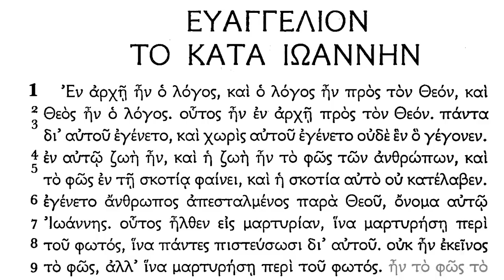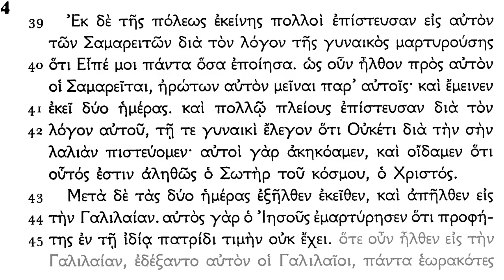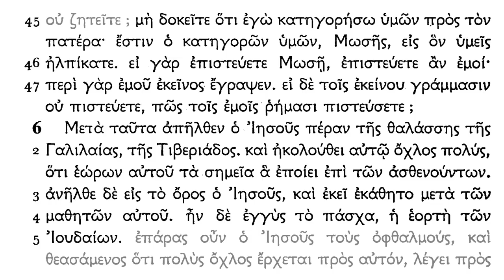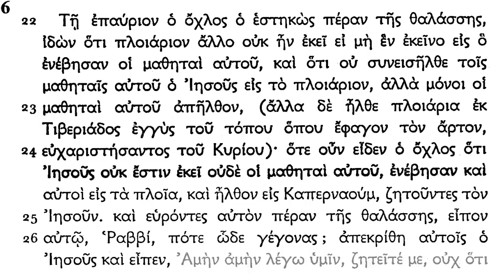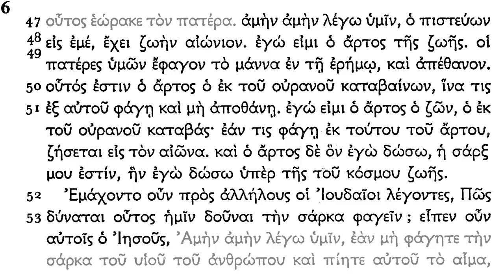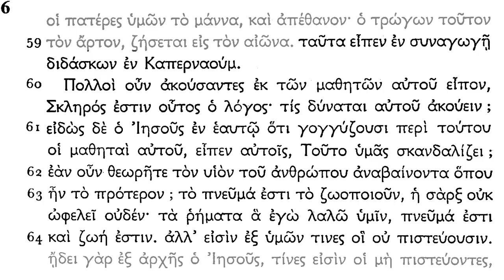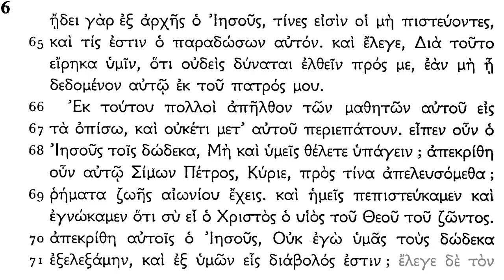Koine Greek - John 1-6 (no markers)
John 1-6 in the Textus Receptus
read with native modern Greek pronunciation
learn biblical Greek with Bible Mesh Biblical Languages (incl modern pronunciation)